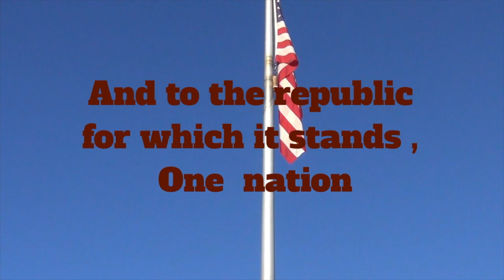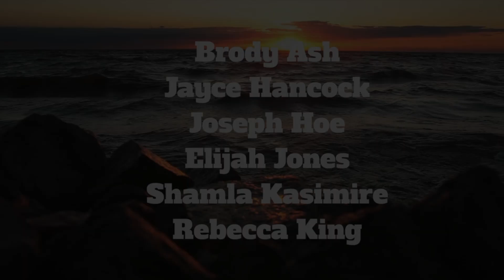SPTV : Sept 1, 2023